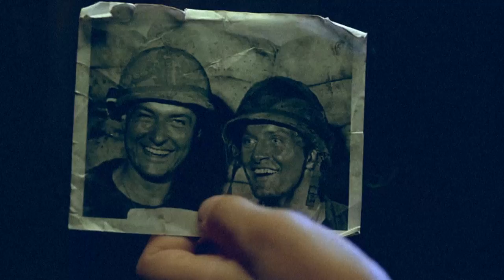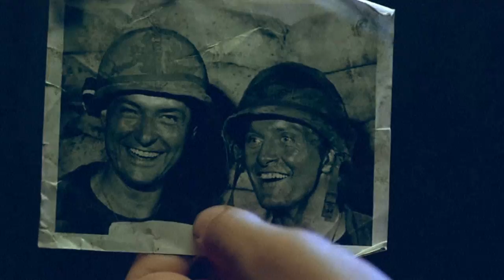Слепая ярость Рутгера Хауэра